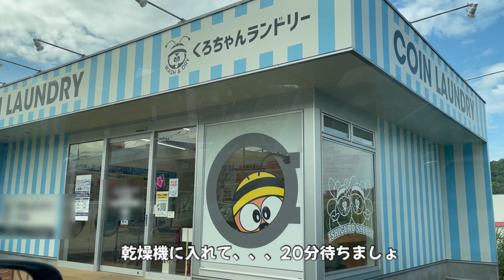【甘えん坊シェパード】おばあちゃん子のまろん。出かける時はおばあちゃんを呼びに行くと思ってるけど、、、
甘えん坊のシェパードまろん。状況を見て、先を読むけど、間違えることもあるんだよね😅残念ながら、、、

はじめまして。kurumiです。２０２１年１２月２２日、我が家にかわいい娘がやってきました。名前は『まろん』
２０２１年１０月２３日生まれ　ブラックタンの女の子。なんと孫１号と同じお誕生日(^^♪
まろんが我が家にやってきてから毎日成長記録や出来事をアップしています。たくさんの思い出のアルバム代わりに＾＾

毎日、朝6時に投稿頑張ってます！見ていただけたら嬉しいです😊